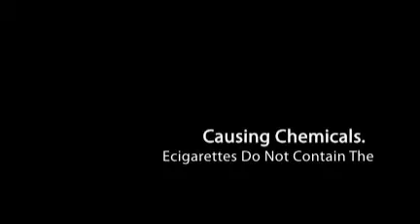Get Free E Cigarettes | Free E Cigarette Trial